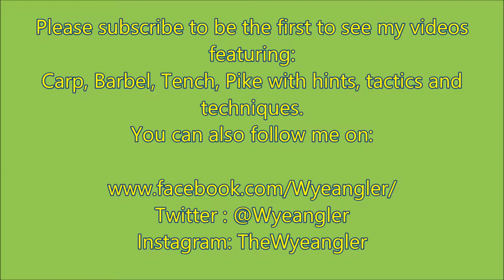Trailer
Hi and welcome to Wyeangler TV, my name is Darren and  I have been an avid fisherman of 30 years.

New videos will be uploaded shortly featuring Carp, Barbel, Pike and Tench at some stunning venues.